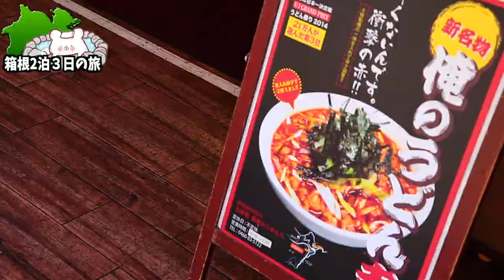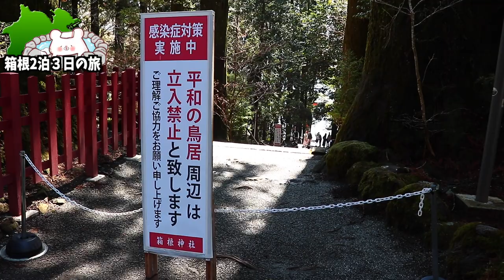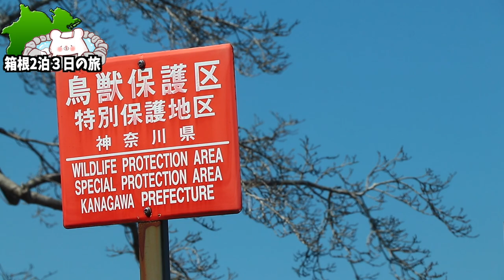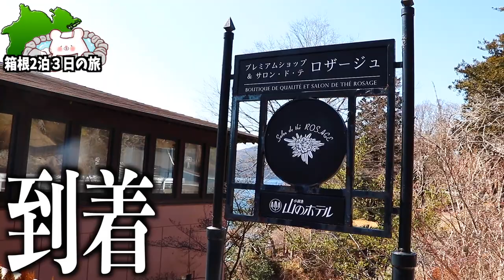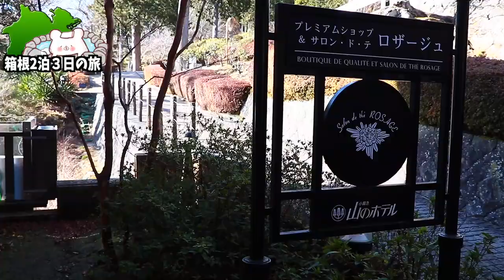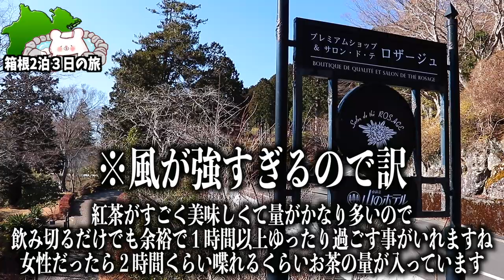【箱根観光】癖になる味『俺のうどん赤』 と高級カフェ『サロン・ド・テ ロザージュ（山のホテル）』に行きました 〜part2〜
★仙石原温泉　箱根ホテル花月園さん★

■ーーー2022年2泊3日箱根旅ーーー■